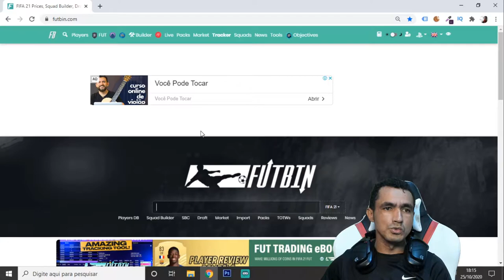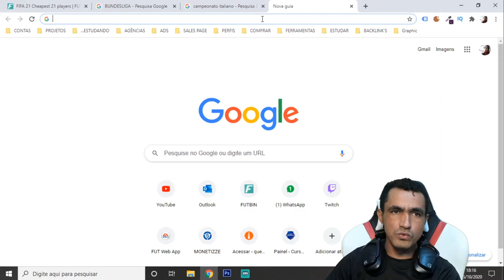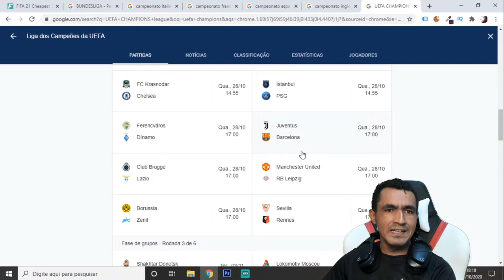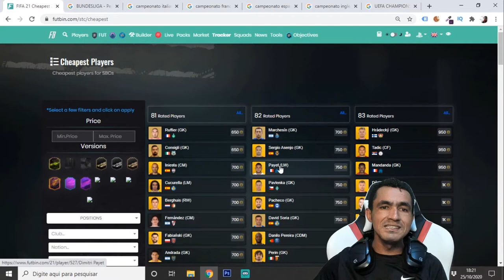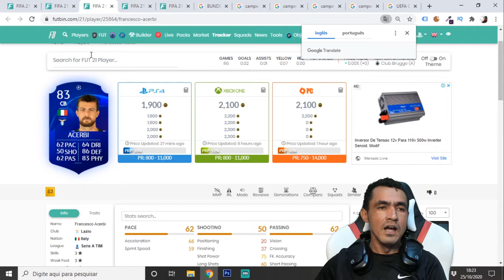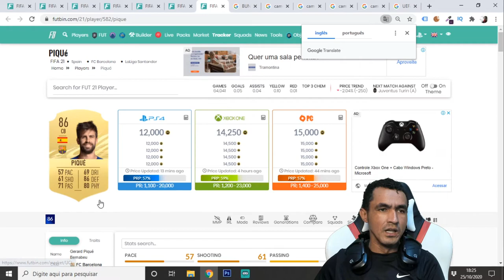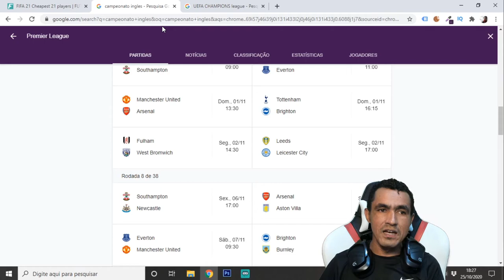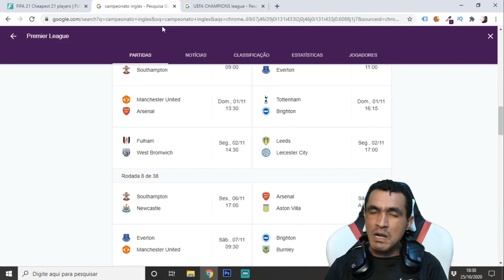💥GRANDES CONFRONTOS DICAS DE TRADE PARA GANHAR COINS FIFA 21 ULTIMATE TEAM🎮❗